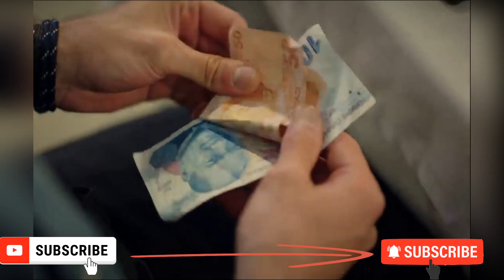Capitulo 17: Mazlum Talya primera fecha MİS HERMANOS Serie Turca ( Doruk Asiye Kardeşlerim)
EMPIEZAN A LLEGAR LAS PRIMERAS IMÁGENES DE MIS HERMANOS DE LA NUEVA TEMPORADA. A VER QUE PASARÁ EN LA TEMPORADA 3?

hermanos cuando empieza la temporada 3?

For My Family Serie Series 14